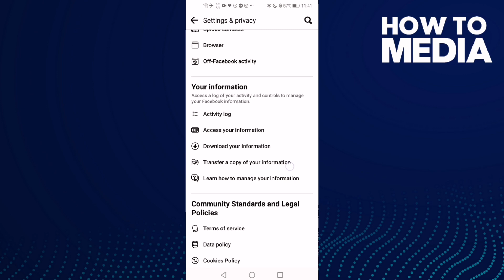How to Review Live Videos You've Watched on Facebook Mobile App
in this video we discuss :